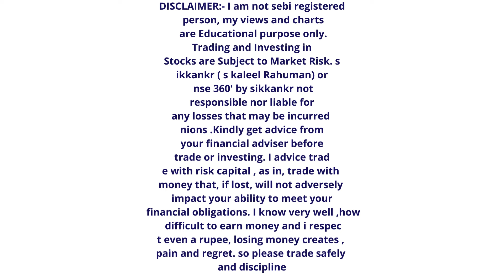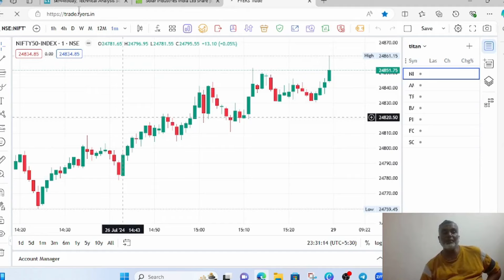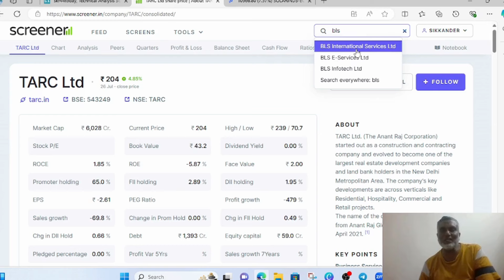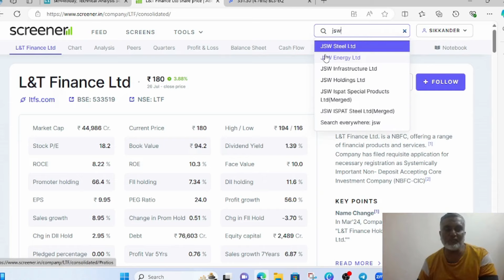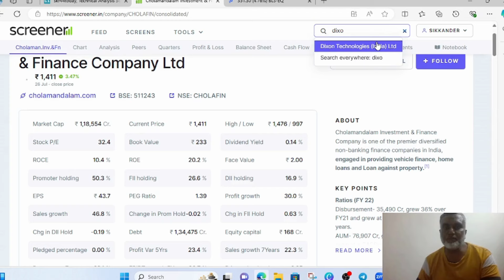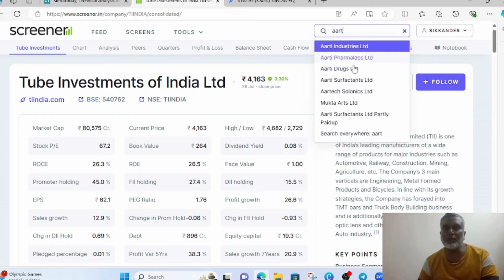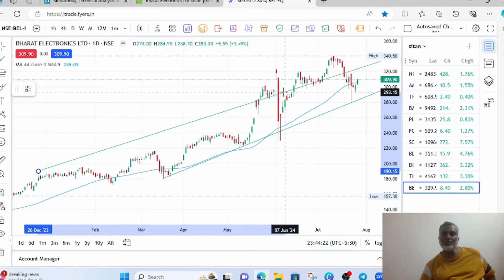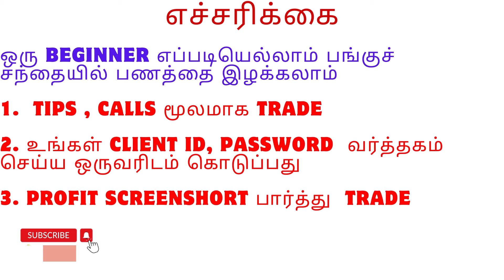SWING TRADING STOCK SELECTION TAMIL 27.07.2024 Tamil ஷேர் மார்க்கெட் 🙂swingtrading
July 27, 2024
▶️1. Alice blue ( Tamil Support)

▶️TRADING TACTICS
▶️NIFTY50
▶️SWING TRADING
▶️CHART ANALYSIS

Thanks
sikkankr ( s kaleel rahman)
NSE360'